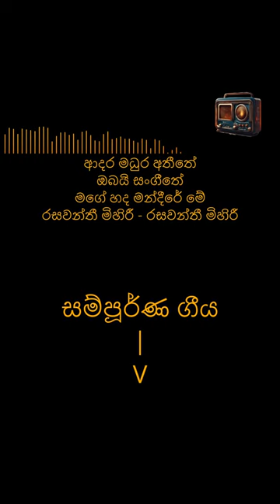Adara Madura Athithe 1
ගායනය: H. R. ජෝතිපාල
පබැඳුම: ලලිත් S. මෛත්‍රීපාල
තනුව / සංගීතය: පැට්‍රික් දෙනිපිටිය
ගී එකතුව: ප්‍රසංග (1978)

ආදර මධුර අතීතේ

Artist: H. R. Jothipala
Lyricists: Lalith S. Maithripala
Composer: Patrick Denipitiya
Album: Prasanga
Year: 1978

Adara Madura Atheethe

Sinhala Song with lyrics and visualization.